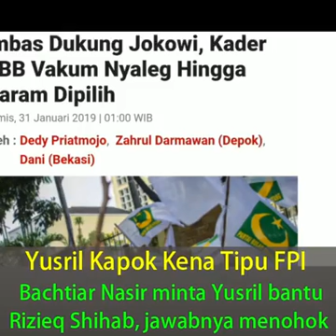Yusril Cerita Tolak Bela Bachtiar Nasir: Kan Saya Dianggap Kafir